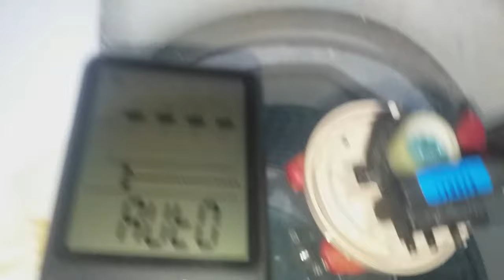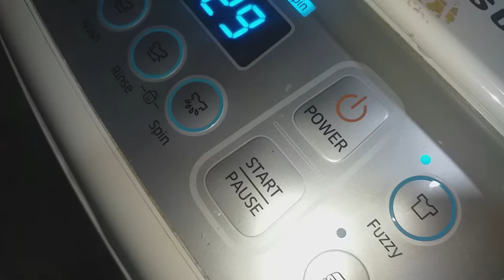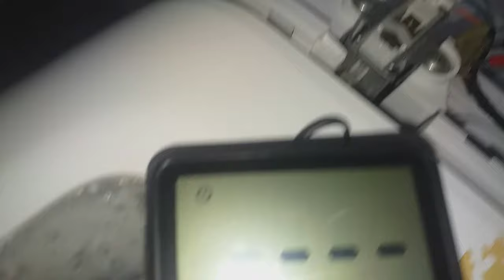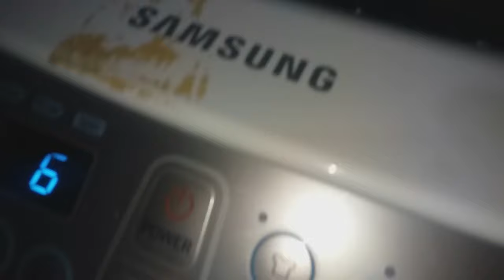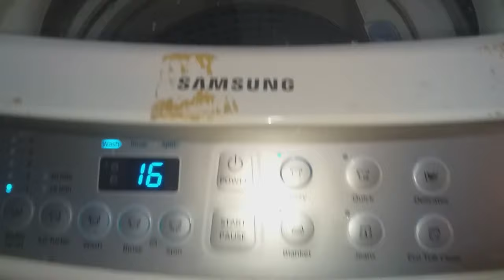HOW TO REPAIR WASH AND DRAIN PROBLEM SAMSUNG WOBBLE AUTOMATIC WASHING MACHINE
SANA PO MAKATULONG ITUNG VIDEO TUTORIAL NA ITO